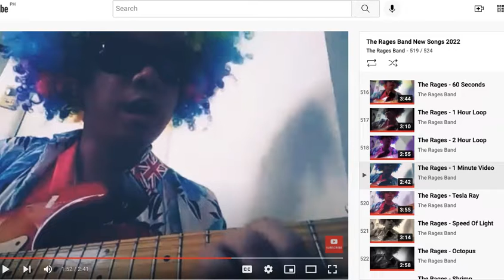FlyOrDie.io Part 68